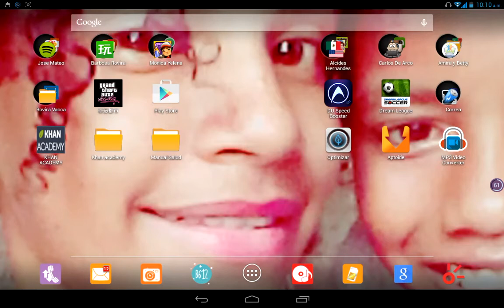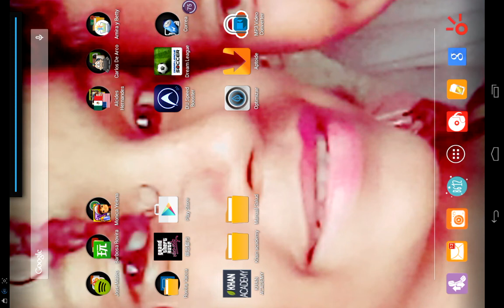Minicraft 2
Lo mejor